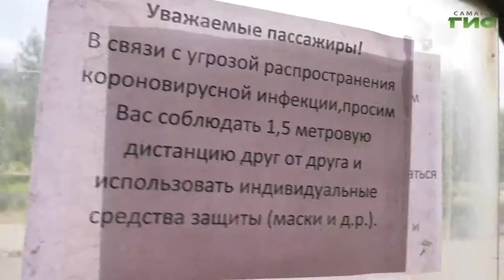В общественном транспорте Самары продолжаются ежедневные рейды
Проезд — строго в масках. Согласно постановлению губернатора Дмитрия Азарова с 1 мая контроль за соблюдением масочного режима в Самаре усилен. По поручению главы города Елены Лапушкиной рейды продолжаются ежедневно во всех видах общественного транспорта. Мери Елчян присоединилась к представителям профильного департамента и дружинникам и проверила наличие средств индивидуальной защиты у пассажиров.